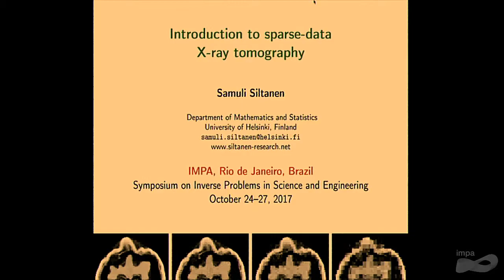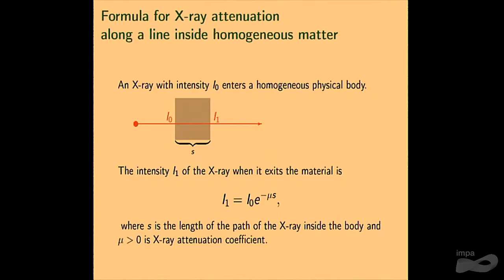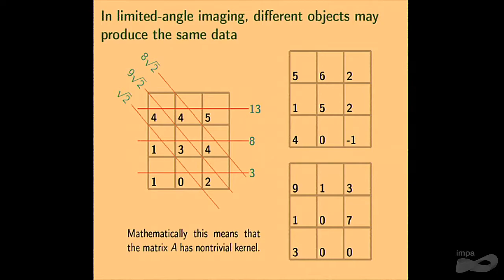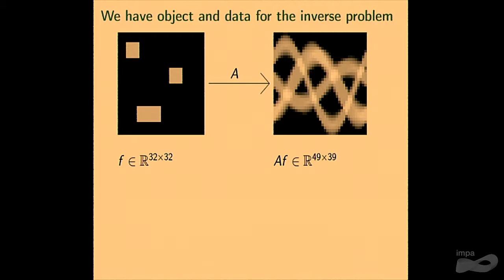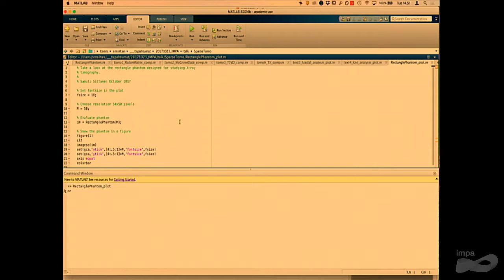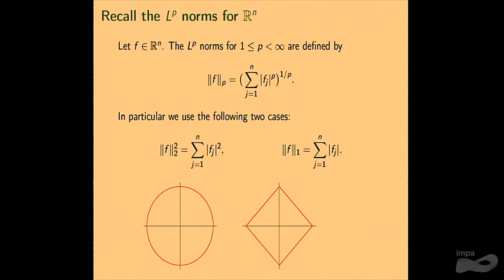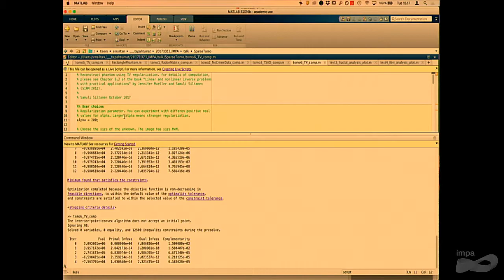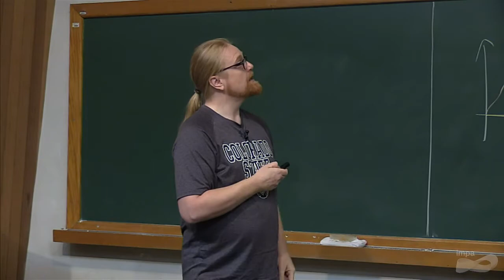Mini-Course: Reconstruction methods for sparse-data X-ray tomography - Class 01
Mini-Course: Samuli Siltanen (University of Helsinki, Finland)
Title: Reconstruction methods for sparse-data X-ray tomography

Abstract:
X-ray tomography is an imaging method where an unknown physical body is photographed from many directions using X-rays. The X-rays passing through the object lose their intensity exponentially in proportion to the density of the material along the ray according to the Beer-Lambert law. After a calibration step one arrives at the following mathematical problem: can one recover a non-negative,
compactly supported function from the knowledge of integrals of that function along lines? Johann Radon showed in his seminal 1917 article how to do that in dimension two when all possible line integrals are known. Radon’s geometric reconstruction formula serves as the foundation of today’s Computerized Tomography (CT) scanners in hospitals in the form of the Filtered Back-Projection (FBP) algorithm. FBP is based on inverting the so-called Radon transform. Recently, there is growing interest in X-ray tomography imaging based on limited data. The main reason for this is the need to limit the harmful radiation dose to the patient. Mathematically, the problem of recovering a function from an incomplete set of line integrals is an example of a linear ill-posed inverse problem. Illposedness means that the reconstruction problem is extremely
sensitive to measurement noise and modelling errors. In such situations the FBP algorithm is not optimal. This course discusses variational regularisation methods for limited-data X-ray tomography, including classical Tikhonov regularisation and modern sparsitypromoting algorithms such as Total Variation regularization. The core idea behind these methods is complementing the insufficient measurement data by additional information about the unknown
function. The methods presented in the course are applicable to any linear illposed inverse problems. Also, they can be extended to nonlinear
cases.